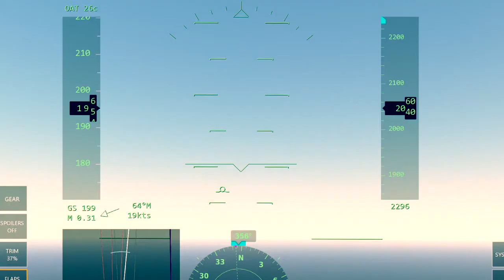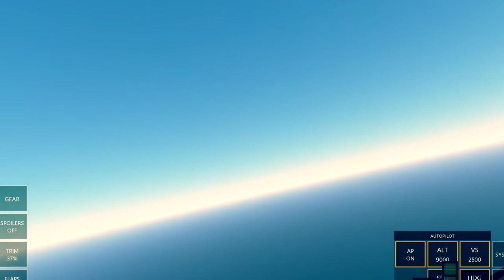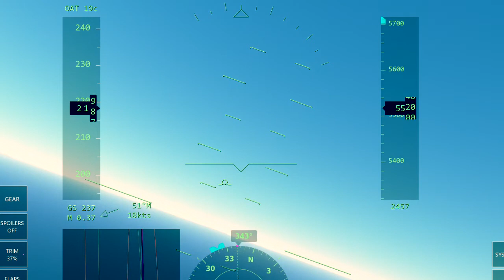A350-900 [] LFTM - HECA [] Istanbul - Cairo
This is a flight from LFTM to HECA in a A350.